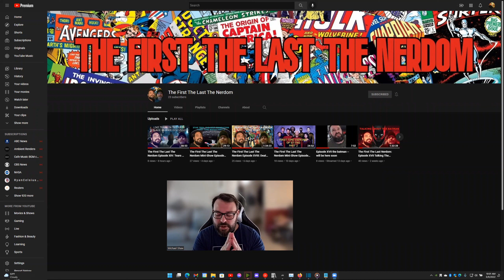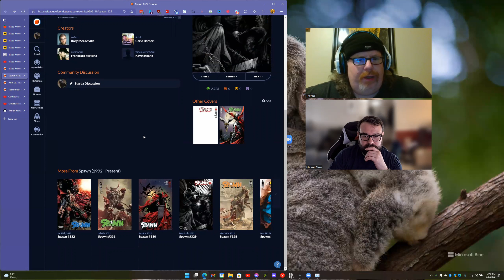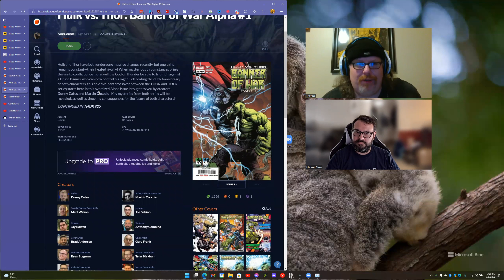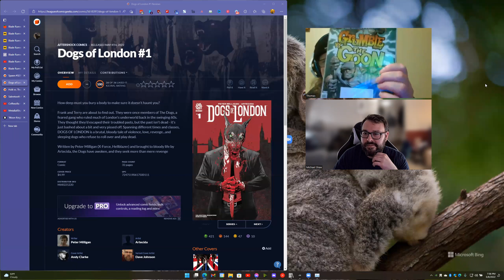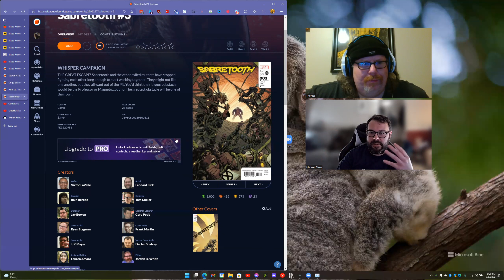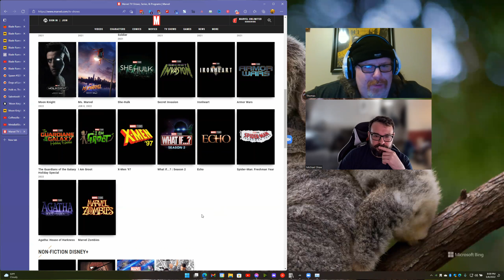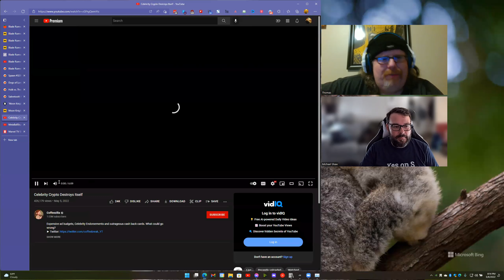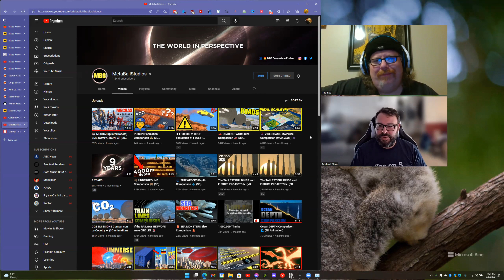The First The Last The Nerdom: Tom and Mike's Grab Bag Episode 1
We cover this week's recommendation!

Tom:
Spawn #329

Hulk vs. Thor: Banner of War Alpha #1

Mike:
Sabretooth #3

YouTube recommendations for the week.

Light take on upcoming Marvel Shows in the Shadow of Moon Knight Ending.